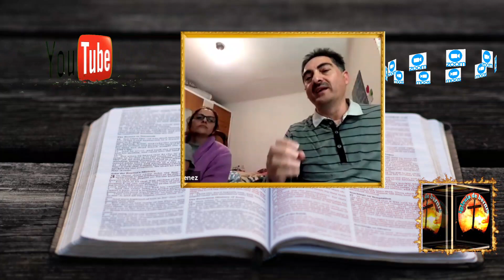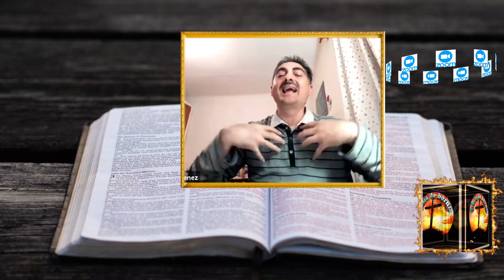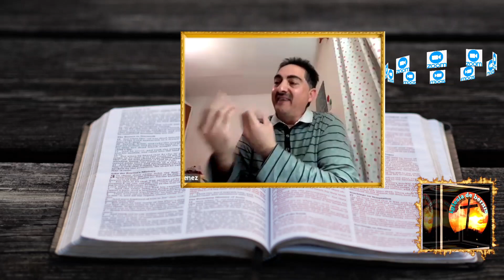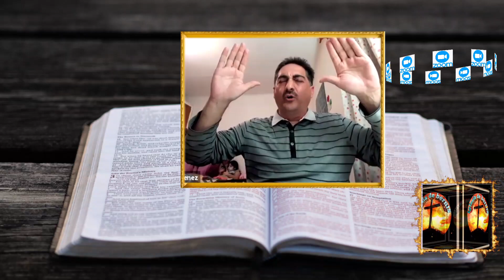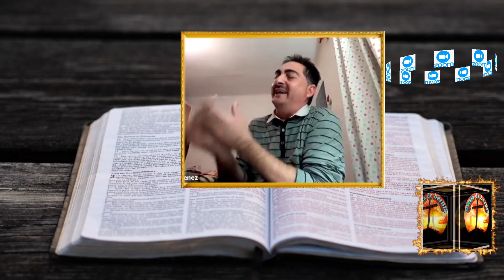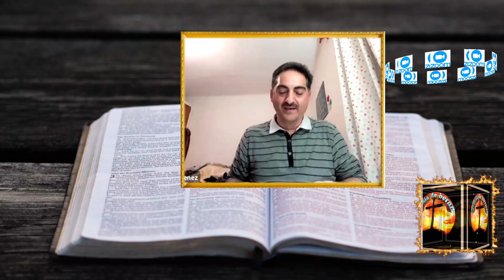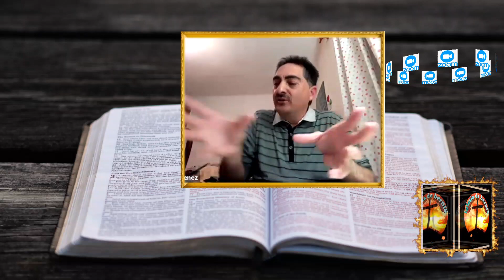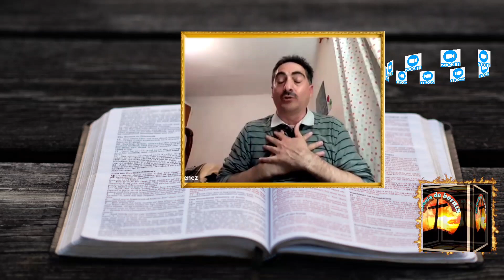hermano berrio-🇫🇷🇪🇦🇫🇷🇪🇦-ai que vivir en santida(sin dios no se puede vivir)